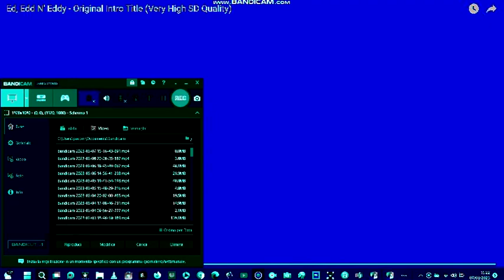Ed Edd n Eddy Theme Song In FlangedSawChorded